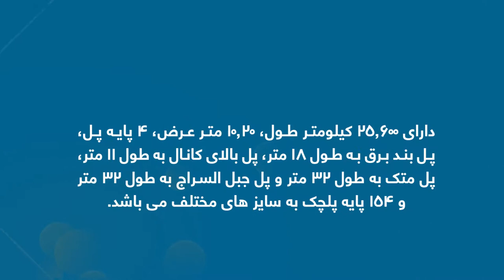kabul parwan street